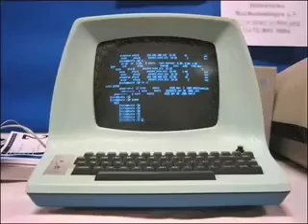Quantum of Solace - TFT 43 Intro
for the full review. The Film Talk - Part 43 Intro.